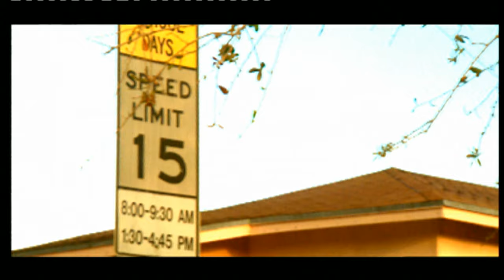Superfunk - The Young MC (Official Music Video)